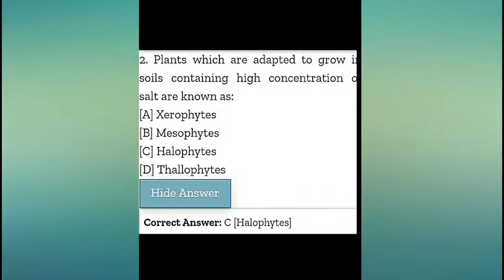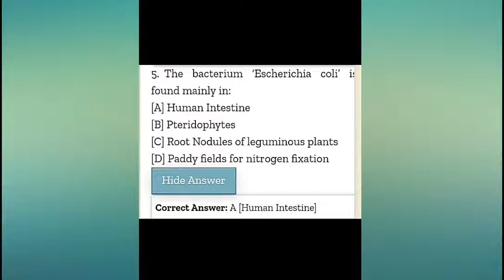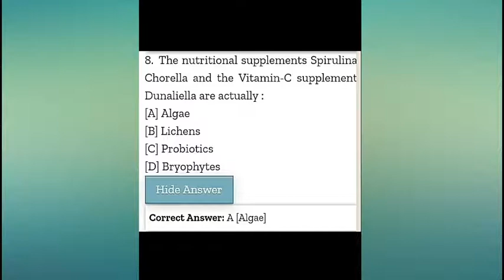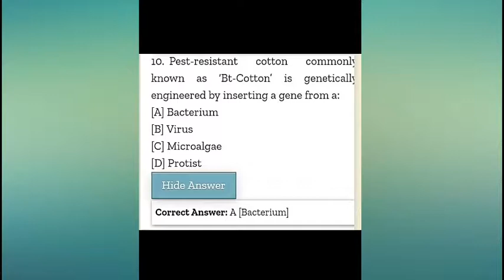NEET 2020 IMPORTANT MCQS --- 11